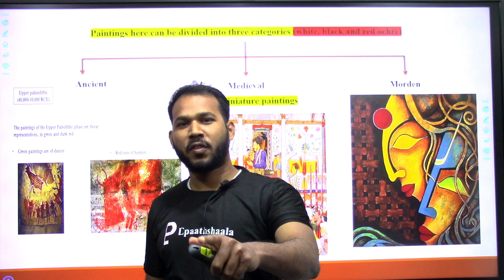Class 11 & 12 Humanities Students | Special Update by vijay sir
Best wishes
VIJAY KUMAR

Important Questions for Class 13 History NCERT
CHAPTER- 13  MAHATMA GANDHI AND THE NATIONALIST MOVEMENT

Very short questions(02 marks)
Q.1 Who were Lal-Bal-Pal?
Q.2 Name one movement launched for farmers and peasants by Mahatma Gandhi in
India?
Q.3 State the significance of Gandhiji`s speech at Banaras Hindu University?
Q.4 What is meant by Rowlatt Act?
Q.5 Why was charkha chosen as a national symbol?
Q.6 What was the significance of Lahore Session of Congress?
Q.7 Describe the Gandhi –Irwin Pact of 1931?
Q.8 What was the attitude of the Indian National Congress towards the second world
Short questions ( 5 marks)
Q9. Why did Gandhiji start Non-cooperation Movement? Why was it withdrawn?
Q10. Explain the significance of Dandi March?
Long questions (10 marks)
Q12. How did Gandhiji transform National Movement into mass movement?
Q13. Explain the sources from which we can reconstruct the political career of
Q.14 “Where ever Gandhiji went, rumours spread of his miraculous power.” Explain
Q1- Why was salt the symbol of protest?( 2)
Q2- Why was salt destroyed by the Colonial Government? (3)

best youtube channel for humanities students class 11, best youtube channel for humanities class 11, best youtube channel for humanities class 12, best youtube channel for humanities class 11,